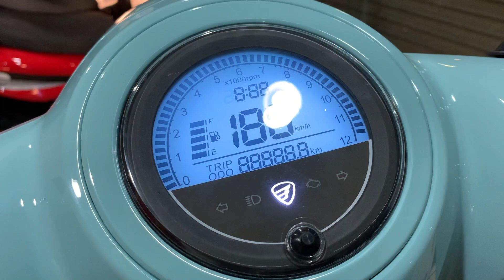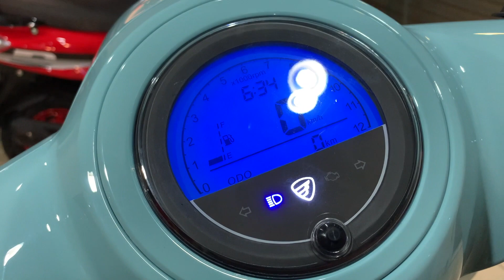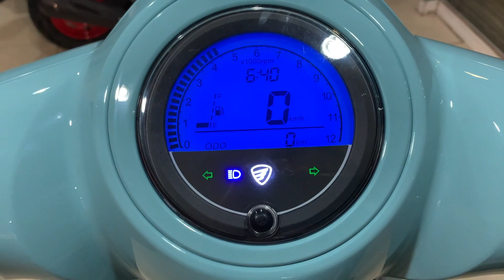Italika VITALIA 150 una MOTONETA CLÁSICA